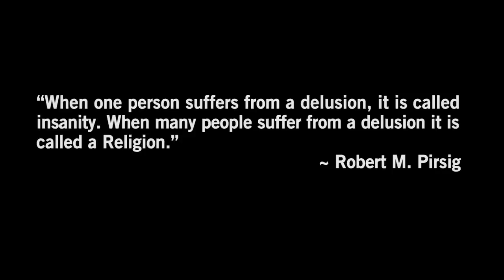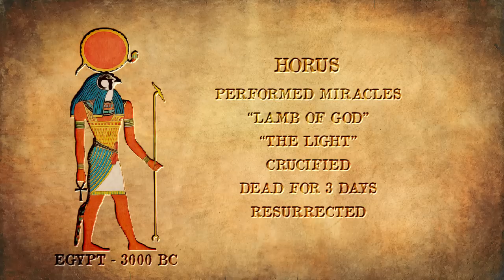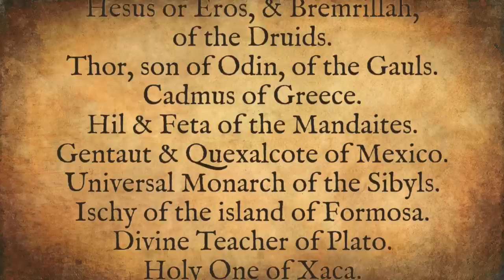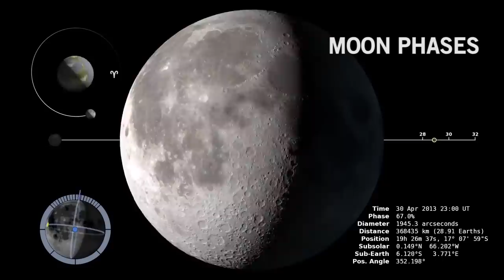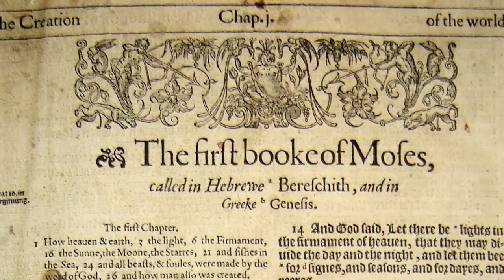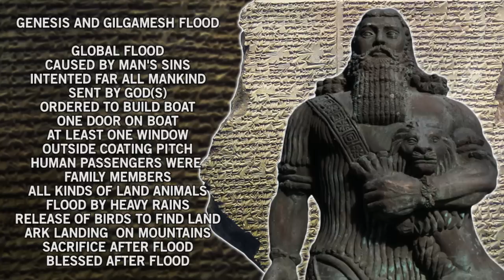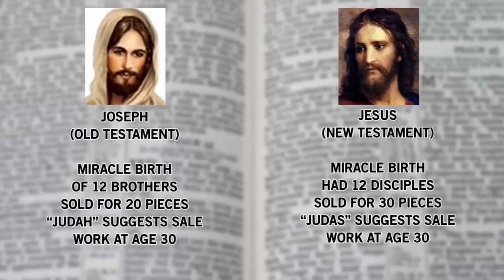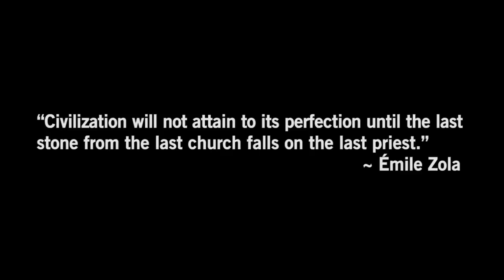The SON of GOD is the SUN of GOD!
This is a revised and remastered version of the first half of zeitgeist.